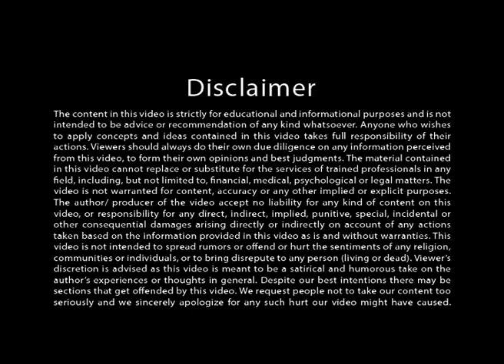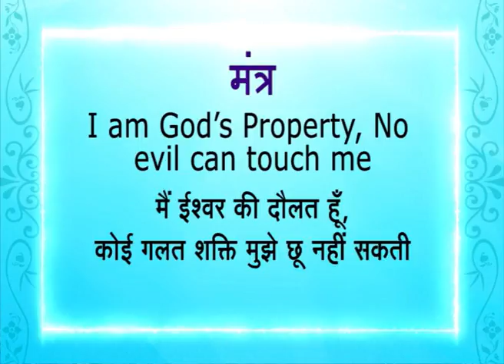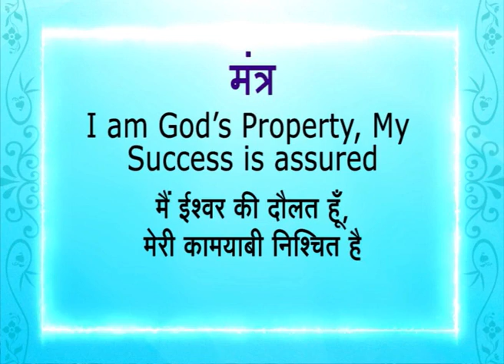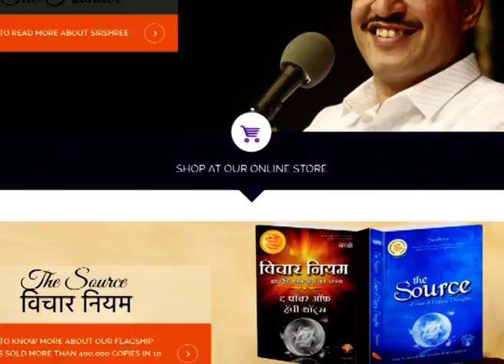[Hindi] Eight Reasons Why One is Not Ready for Success (by Sirshree)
Hurdles in Experiencing Success

The main hurdles in our success are patterns and tendencies of the body mind mechanism. Pattern is analogous to habit.
The different types of patterns are:

1. Fire: People with fire pattern get angry often. They stay in the feeling of anger for most part of the day.
2. Fear:  People with fear pattern lack courage. They are fearful on stage or communicating with anyone. Due to this they fail at everything they undertake.
3. Liar: Third type of pattern is Liar pattern. These people lie for almost everything for no reason. They hide or exaggerate.
4. Blaster: People with blaster pattern keep their anger suppressed for a long time and then one day suddenly blast out.
5. Blamer:  People with blamer pattern blame everyone. They always give excuses for everything they cannot do. They say they are stuck in life due to some situation or other people.
6. Breaker:  Some people leave everything incomplete. This is breaker pattern.
7. Miser: People with this miser pattern live with misery in everything; not only with money but they are miserswith happiness and love. They cannot even laugh freely. They cannot give. They are focused on taking.
8. Counter: People with this pattern are focused on negative things. They count the negative instead of blessings. When they visit a garden, they will first see the thorns instead of flowers. They are focused on what is missing in their lives. If you look at the positive side first then the negative does not look as bad. However, if you are focused on negative you cannot see the positive. Make a habit to doubt the sorrow you are facing. Do not doubt happiness. When you realize that your true nature is happiness then there will be no doubt on happiness. Happiness is permanent.  However, you do the opposite. You keep on doubting happiness. When someone loves, us we start asking him whether he loves us or not because we always have a doubt. When someone behaves nicely we doubt him.

All these patterns are habits of mind that should be eliminated. They are a hindrance in experiencing the highest possibility of Self-expression.  Whenever a thought of fear arises whether you are in darkness or new place or meeting new people use the affirmation, “I am God’s property. No evil can touch me.” As soon as you say this it creates a vibration which will give you courage. It acts like a mantra.  It will create a positive energy circle around you. It will stop you from attracting negative things in your life. A new faith will arise in you.  If you are fearful of failure use the affirmation, “I am God’s property. My success is assured.” This will strengthen you.